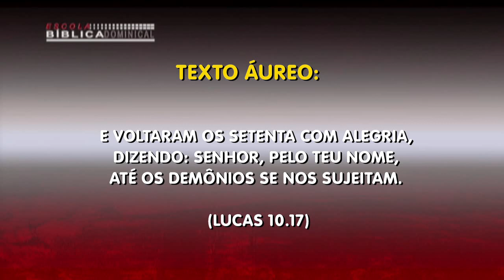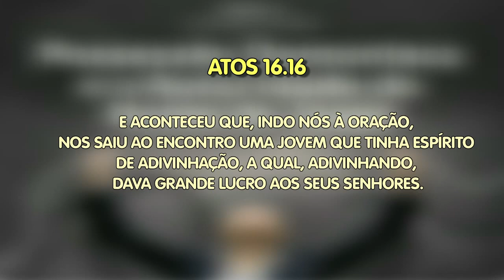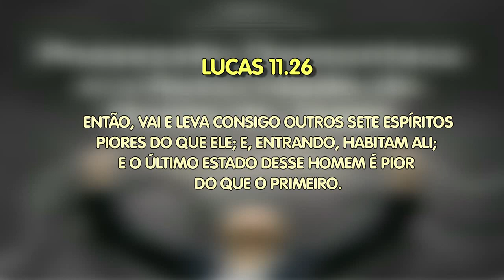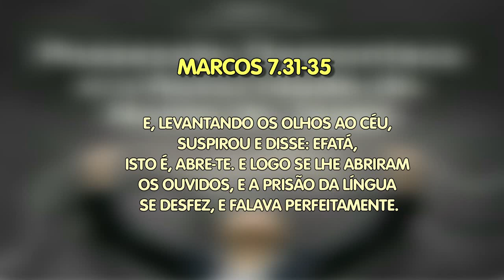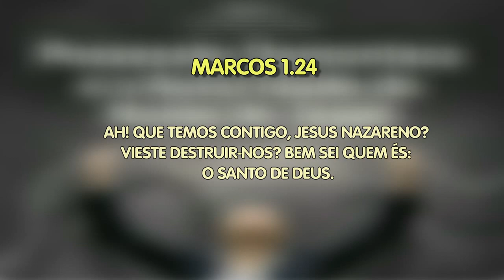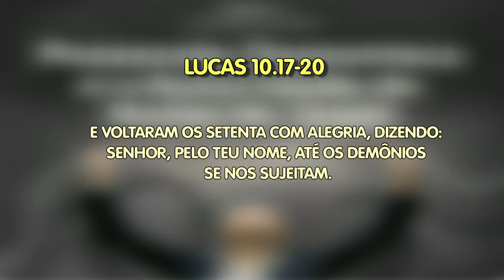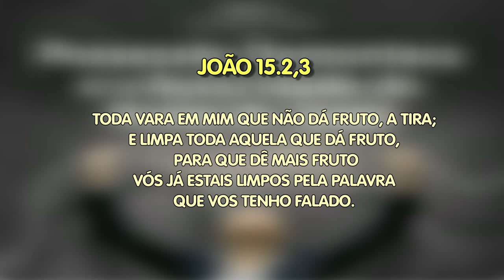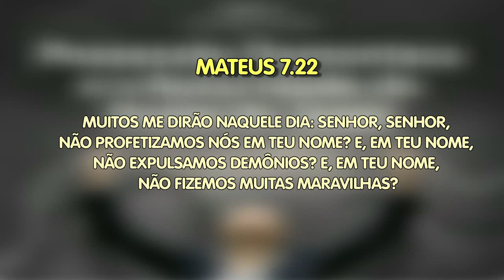Lição 04 - 1º Trimestre de 2019 | Escola Bíblica Dominical | Rede Brasil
Esta semana estudaremos a quarta lição deste trimestre com o tema:
“POSSESSÃO DEMONÍACA E A AUTORIDADE DO NOME DE JESUS”.
Nesta lição, definiremos o que é a possessão demoníaca; pontuaremos
algumas verdades sobre essa possessão; mostraremos que somente o nome de
Jesus pode proporcionar libertação a qualquer pessoa nesta condição; e,
concluiremos destacando algumas considerações sobre o ato de expulsar os
demônios.

VOCÊ NÃO PODE PERDER! EXCEPCIONALMENTE essa semana o programa EBD será
exibido na sexta-feira e sábado às 13h e no domingo às 7h30.

Apresentação Pr. Nadjackson Saraiva, comentando o assunto Pb. Jonatas
Eder e Aux. Jonas Santana.